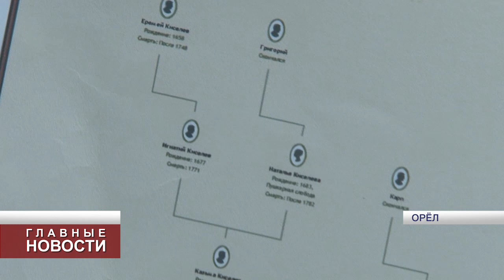Александр Киселев вышел в полуфинал конкурса управленцев «Лидеры России»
Всего нашу область представят 8 человек.